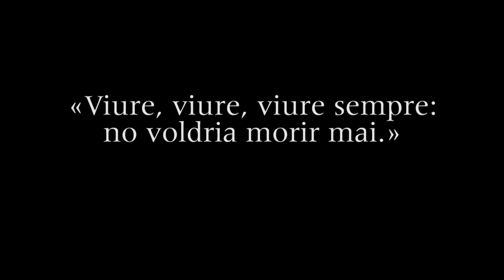Tràiler d''El comte Arnau', de Joan Maragall